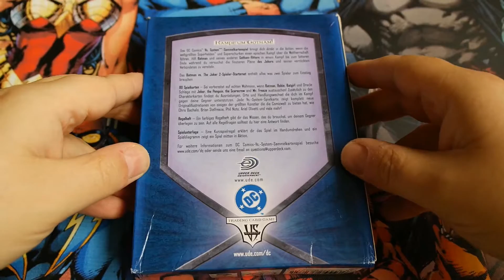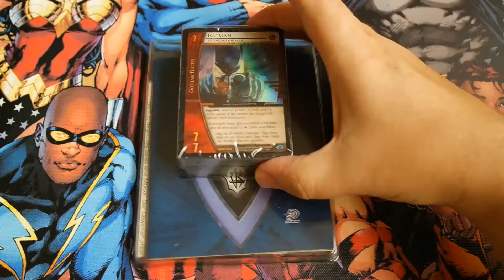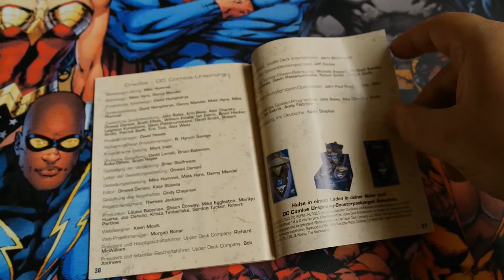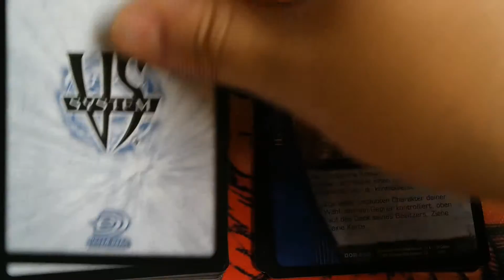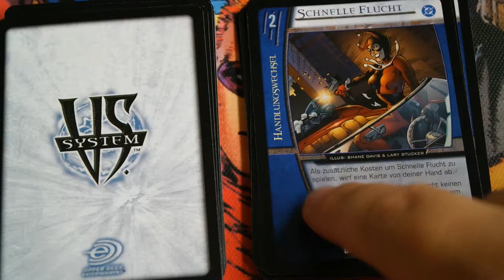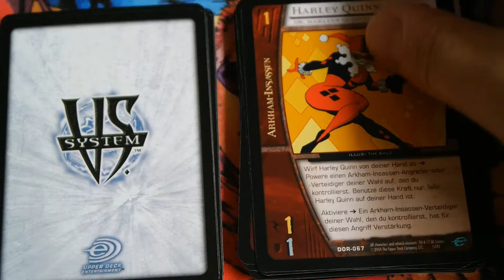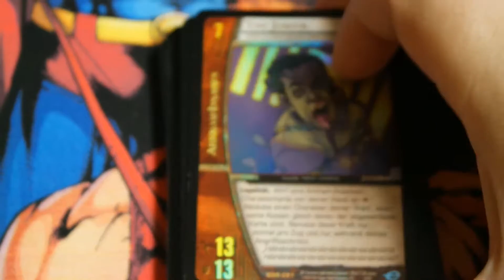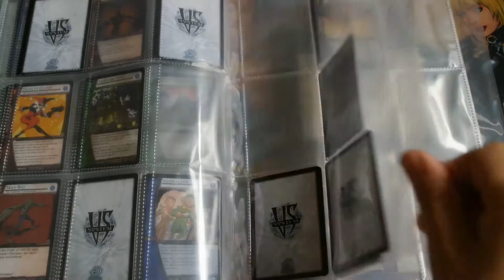DC Tradecard Starter Set Batman vs Joker Unboxing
Heute unboxen wir das Starterset des Batman vs Joker Tradecard Game